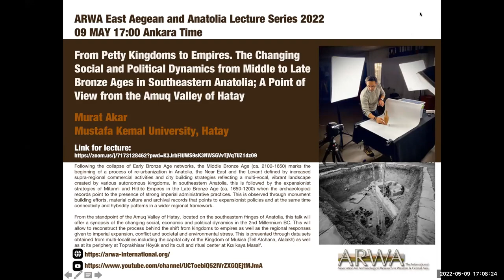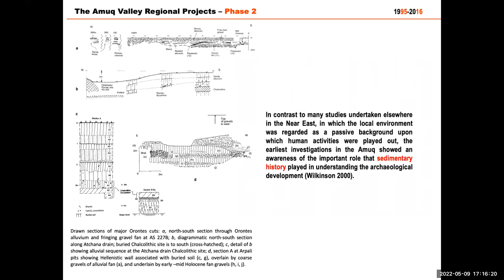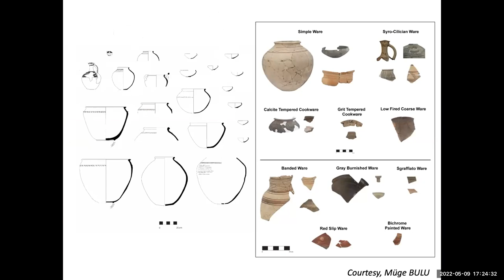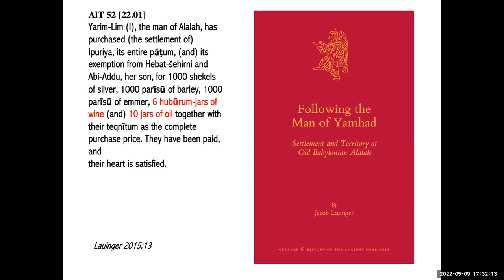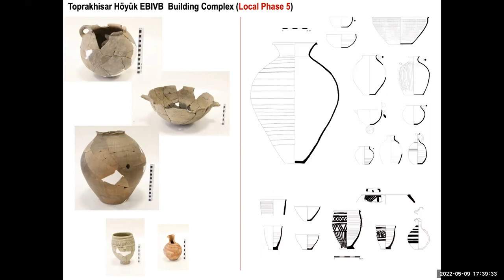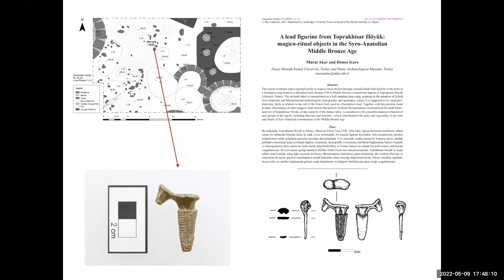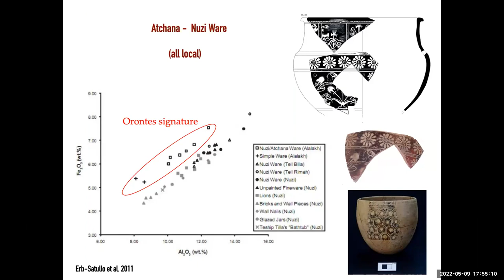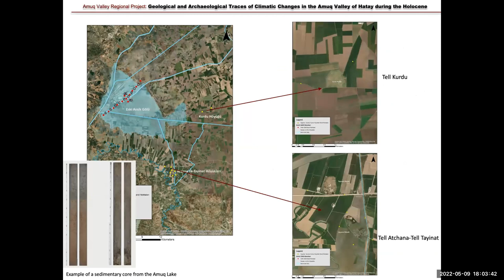From Petty Kingdoms to Empires - Murat Akar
From Petty Kingdoms to Empires. The Changing Social and Political
Dynamics from Middle to Late Bronze Ages in Southeastern Anatolia; A
Point of View from the Amuq Valley of Hatay
By Assoc. Prof. Murat Akar, Mustafa Kemal University-Hatay

Time: May 9, 2022, Monday, 17:00 (İstanbul, Athens, Tel Aviv), 16:00
(Paris), 15:00 (London)

 Abstract: Following the collapse of Early Bronze Age networks, the
Middle Bronze Age (ca. 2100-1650) marks the beginning of a process of
re-urbanization in Anatolia, the Near East and the Levant defined by
increased supra-regional commercial activities and city building
strategies reflecting a multi-vocal, vibrant landscape created by
various autonomous kingdoms. In southeastern Anatolia, this is
followed by the expansionist strategies of Mitanni and Hittite Empires
in the Late Bronze Age (ca. 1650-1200) when the archaeological records
point to the presence of strong imperial administrative practices.
This is observed through monument building efforts, material culture
and archival records that points to expansionist policies and at the
same time connectivity and hybridity patterns in a wider regional
framework.

From the standpoint of the Amuq Valley of Hatay, located on the
southeastern fringes of Anatolia, this talk will offer a synopsis of
the changing social, economic and political dynamics in the 2nd
Millennium BC. This will allow to reconstruct the process behind the
shift from kingdoms to empires as well as the regional responses given
to imperial expansion, conflict and societal and environmental stress.
This is presented through data sets obtained from multi-localities
including the capital city of the Kingdom of Mukish (Tell Atchana,
Alalakh) as well as at its periphery at Toprakhisar Höyük and its cult
and ritual center at Kızılkaya Massif.

About the Presenter: Murat Akar got his BA from Archaeology and
History of Art Department of Bilkent University; MSc degree from
Settlement Archaeology of Middle East Technical University and PhD
degree from Near Eastern Archaeology of University of Florence in
Italy. Being a former research fellow at ANAMED and Archaeology and
History of Art Department of Koç University, he has been teaching at
Hatay Mustafa Kemal University, Department of Archaeology since 2016.
He is the director of the Amuq Valley Regional Survey Project, the
Director of the excavations at Tell Atchana, Alalakh and the
scientific advisor/field director to rescue excavations at Toprakhisar
Höyük run by Hatay Archaeological Museum. His research areas include
architecture, memory and landscape studies particularly for the 2nd
Millennium BC Anatolia, the Near East and the Levant. His current
research addresses to the role of climate in longue durée for
understanding the continuously shifting population dynamics and
cross-cultural encounters in Eastern Mediterranean contexts as part of
the TÜBİTAK 1001 project “The Geological and Archaeological Traces of
Climatic Changes in the Amuq Valley of Hatay during the Holocene”.

For other ARWA events, the Event Calendar can be accessed at the